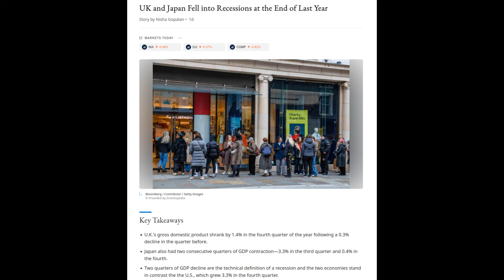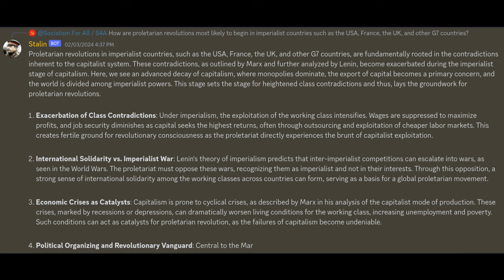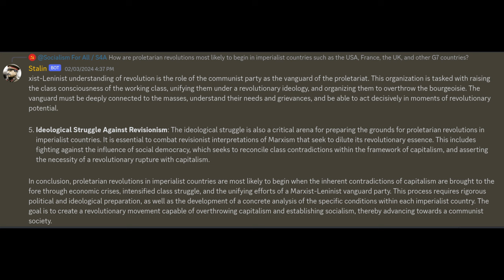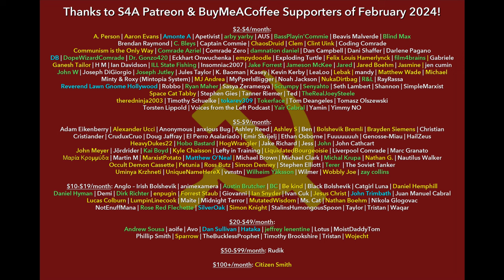On Democratic Socialism & Capitalist Elections | "The Tragic Events in Chile" (1973) by Enver Hoxha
Timestamps:
0:00 S4A Intro
4:59 Audiobook
36:13 S4A Closing & Credits